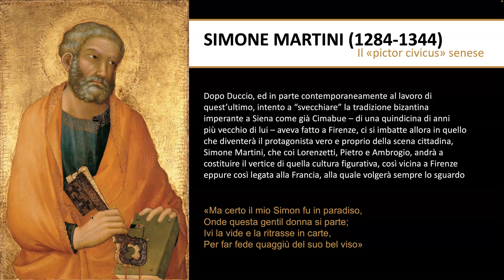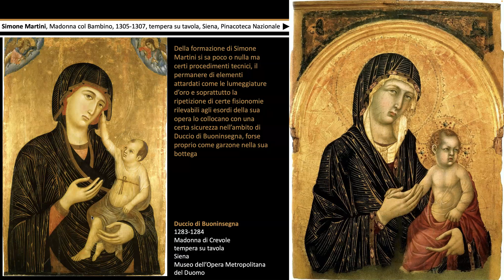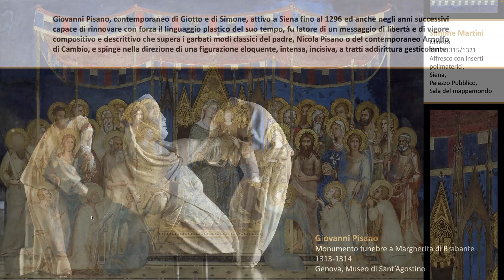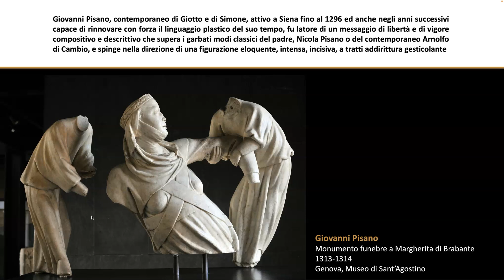Simone Martini, la formazione